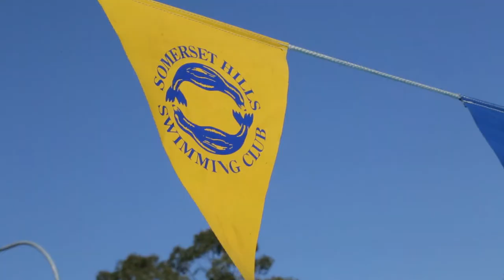Somerset Hills State School Open Day 2013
Come on down to our open day this Thursday, 29th of August 2013!

Big thanks to Perks Cafe and TPMultiMedia for the amazing video and support!